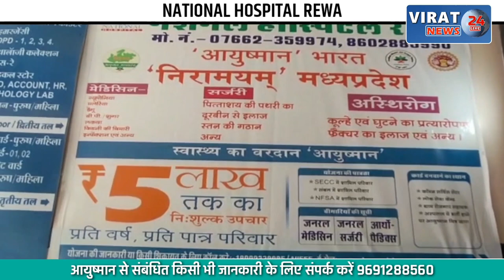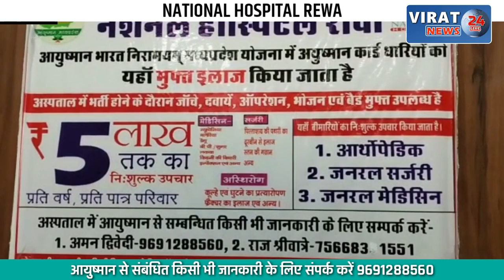सतना चित्रकूट मार्ग पर सड़क हादसे दो लोगो की दर्दनाक मौत, जाने कैसे हुई घटना ?